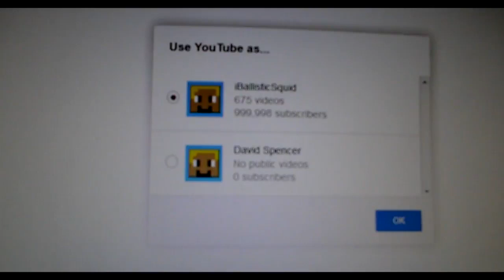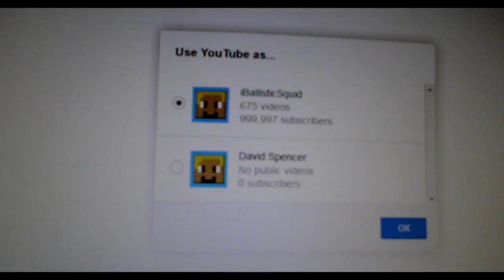Squiddy VLOG 1 Million Moment + Server Teaser! 3